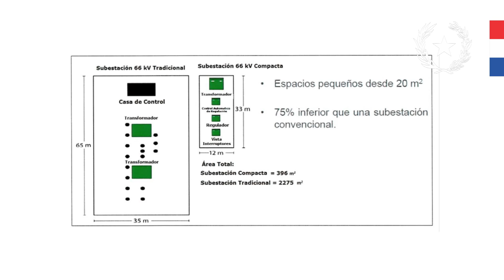Proyecto de Fortalecimiento del Sistema Eléctrico Paraguayo Interconectado a Itaipu Binacional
Con el apoyo financiero de ITAIPU a la ANDE, se ejecutarán varias acciones que contribuirán a que la abundancia en generación de energía limpia y renovable, llegue hasta el último hogar del país, para el crecimiento económico, desarrollo industrial y progreso social del Paraguay.